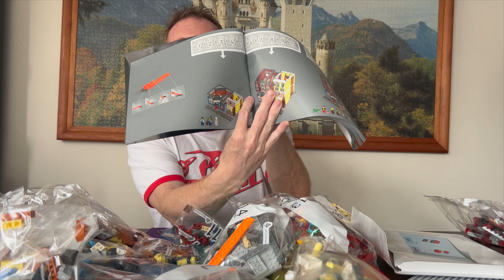LEGO ICONS 10312 JAZZ CLUB VIDEO REVIEW EN ESPAÑOL!!!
Ven a conocer el nuevo edificio modular que LEGO nos trae este 2023!!!